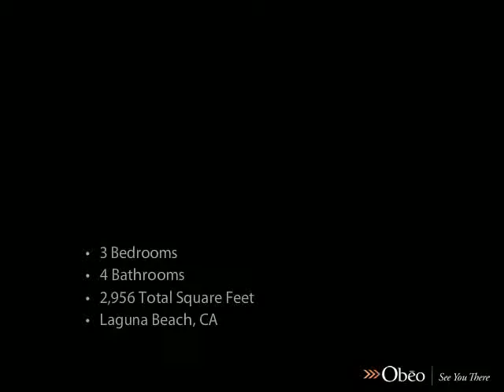22 North Vista De Catalina Laguna Beach CA 92651 - Judy Blossom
BHHS California Properties Laguna Beach

Stunning coastline views from this multi-level home. Enjoy whitewater views of Dana Point and San Clemente to the South, Laguna Beach coastline, city lights and views all the way to Palos Verdes to the north, as well as spectacular sunsets over Catalina! This light and bright 3 bedroom, 3.5 bath home has spectacular views from almost every room. The large, gourmet kitchen opens up to the formal dining room and living room, giving it a very open and flowing great room feel.